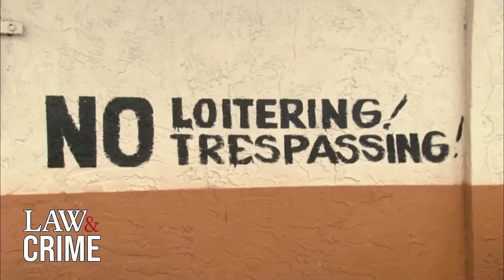Top 10 Craziest COPS Moments Caught on Camera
Whether it’s through high-speed car chases, physical confrontations, or drug busts, cops from around the country often find themselves in the most unpredictable circumstances when trying to arrest suspected criminals. Here are 10 of the wildest arrests caught on camera.

If you’ve ever been injured in an accident, you can check out Morgan & Morgan. You can submit a claim in 8 clicks or less without having to leave your couch.